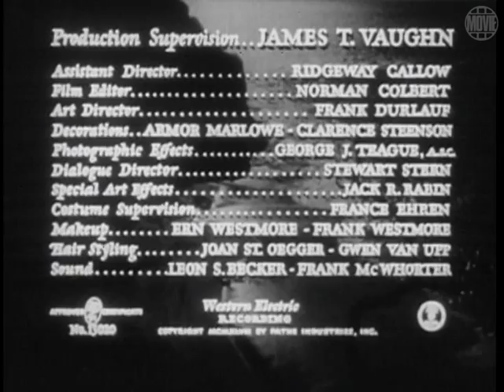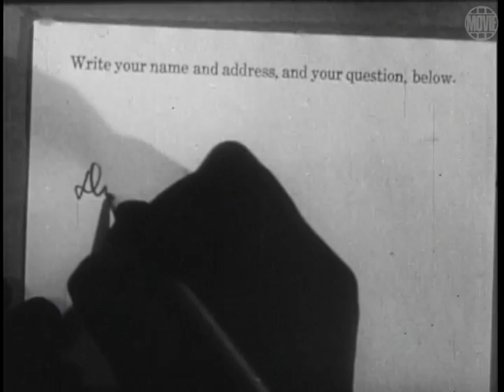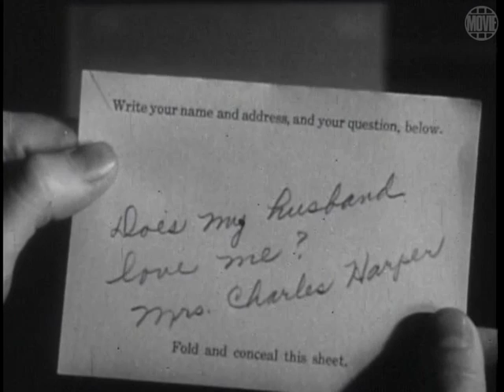The Amazing Mr. X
On the beach at night, Christine Faber thinks she hears her husband Paul calling out of the surf... Shortly later, she meets Alexis, a tall dark man, who seems to know all about such mysterious things. After more ghostly manifestations, Christine and her younger sister Janet Faber become enmeshed in the eerie artifices of Alexis...